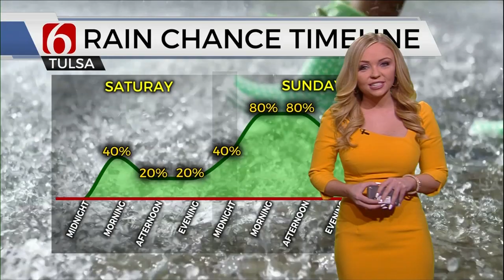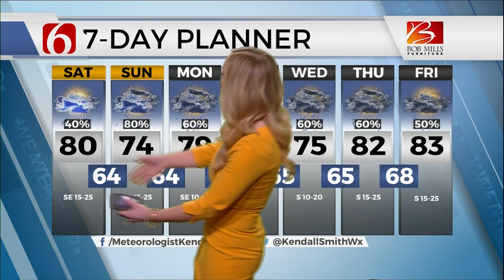Meteorologist Kendall Smith Full Forecast #1 May 13th, 2021